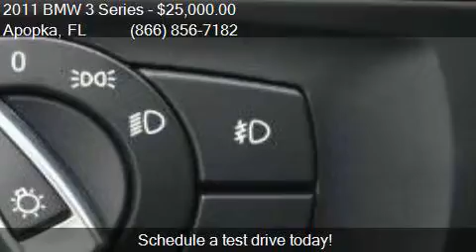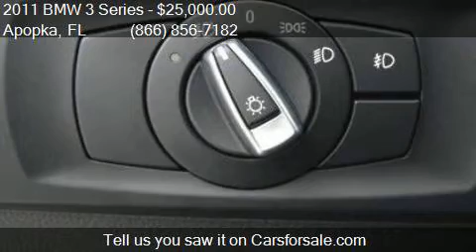2011 BMW 3 Series 335i xDrive AWD 4dr Sedan for sale in Apop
This 2011 BMW 3 Series 335i xDrive AWD 4dr Sedan is for sale in Apopka, FL 32703 at MULLINAX FORD.

Engine: 3.0L I6
Transmission: Manual 6-Speed
Color: Jet Black
Mileage: 54360
Contact MULLINAX FORD 1551 E SEMORAN BV Apopka, FL 32703 to test drive this 2011 BMW 3 Series 335i xDrive AWD 4dr Sedan today.